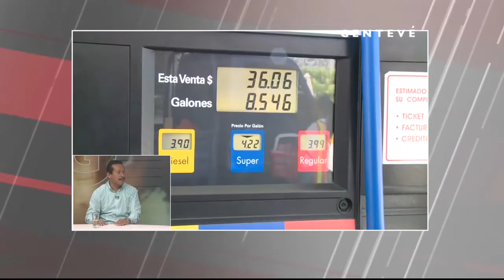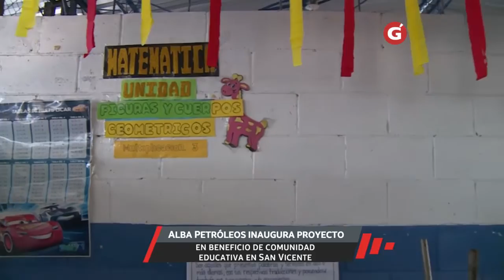OPINIONES 15 ABRIL